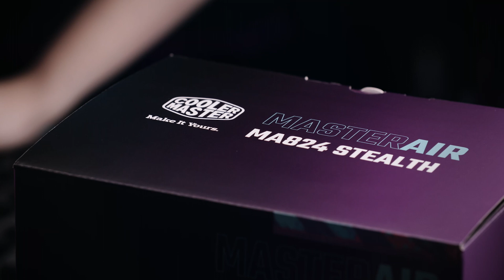A Breakdown of Cooler Master's Latest Flagship Cooler, the MA824 Stealth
Step with us into the high-performance world of the MA824 Stealth, our next top-tier CPU air cooler. With features such as 8 superconductive composite heat pipes, a dual tower design, and a push-pull fan set up, the MA824 stealth blows away lesser coolers with the ultimate in heat transfer and dissipation.